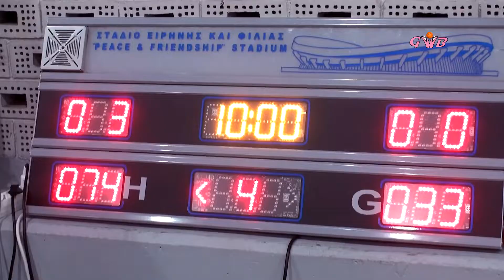2019-20 GWB A2 Πανιώνιος-Δαναοί Στιγμιότυπα 10/11/2019